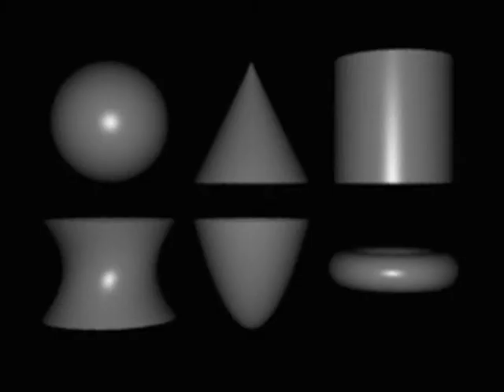GET TO THE POINT by Nick108